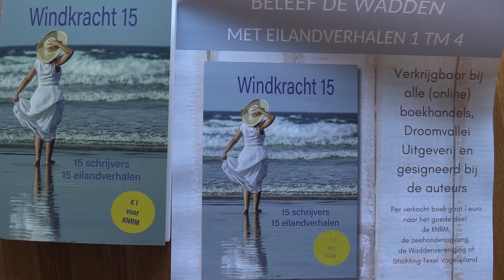schrijf reis naar Texel